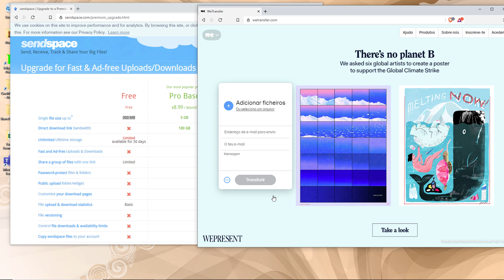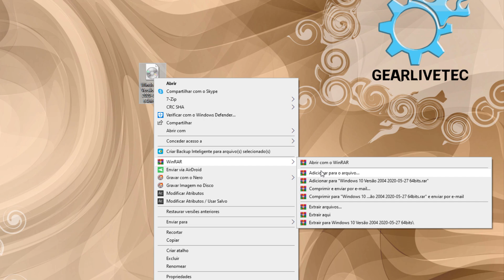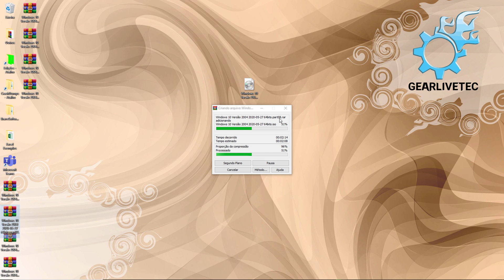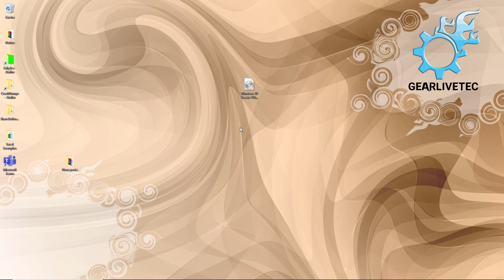Como DIVIDIR arquivo RAR Como DIVIDIR Arquivo ZIP Como Dividir Arquivos em Partes e Juntá-las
O WinRAR junto do winzip e 7zip são os programas mais populares para fazer a compactação e também para extrair documentos ou arquivos no computador, mas, o que muitos não sabem, é que também é possível dividir arquivos em várias partes para que os mesmos sejam carregados na nuvem ou em outras plataformas afim de melhorar o fluxo de download de um site ou serviço online.

Essa função é ideal para quem deseja enviar por e-mail ou salvar em um pen drive algum arquivo muito grande.

Veja o passo a passo no vídeo e aprenda a como desmembrar um item no programa: